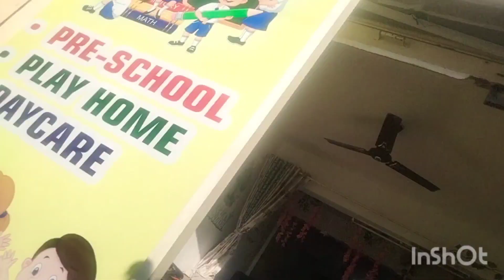cute baby enjoying long drive telling a for Apple must watch#kannadalifestylevlog#abcd#nature#body